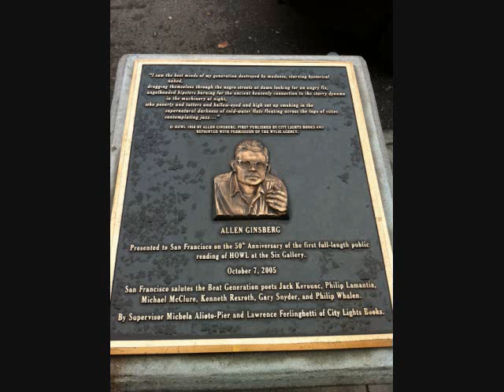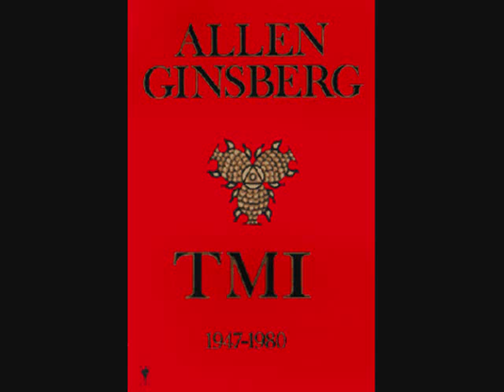~ Allen Ginsberg ~Song~ by Peter Case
~ video by ~Girl George~
DragonSlayerProductions
Audio recorded by:Stan Ridgway
at the Lumberyard
Tech Assist.Brent Marley